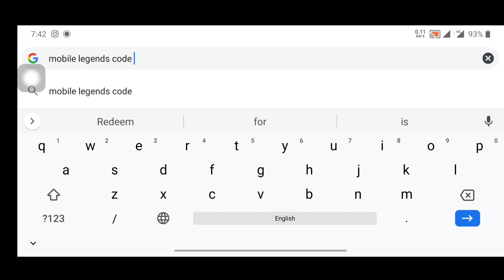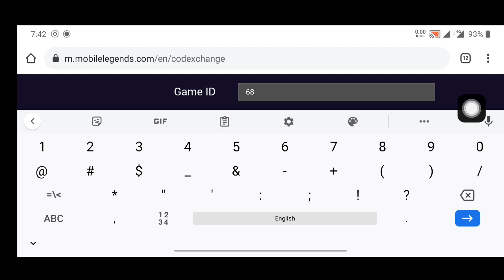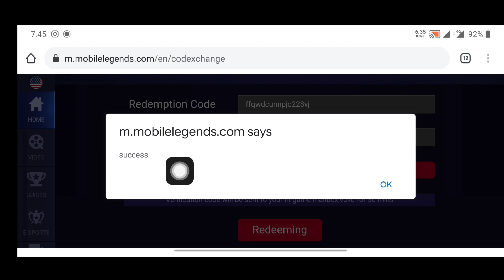របៀបដាក់កូដយកការដូរ Freeៗ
សូមអរគុណចំពោះការចូលមកទស្សនាវីដេអូរបស់ខ្ញុំ។ ខ្ញុំនឹងព្យាយាមរកវីដេអូថ្មីៗល្អៗបន្ថែមទៀតដើម្បីអោយបងប្អូនបានទស្សនា។
PC Build
CPU : Core i3-9100F
Graphic Card : GTX 1660
Motherboard : Prime H310M-K R2.0
RAM : DDR4 16GB
SSD : 128GB
HDD : 1T
Monitor : Asus VZ229 22inch (60hz)